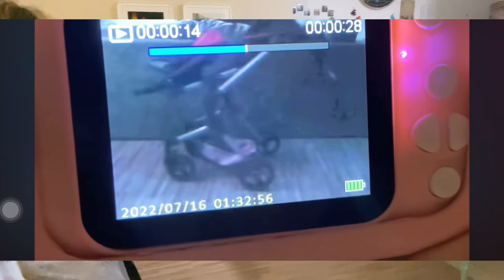ELF on the shelf FLY quiere pasear un bebé! 🤣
Día 11 de diciembre y lleva FLY 11 días con nosotros!!

Sigue haciendo muchas travesuras!!!

Esta vez quería pasear un carrito de Noa!